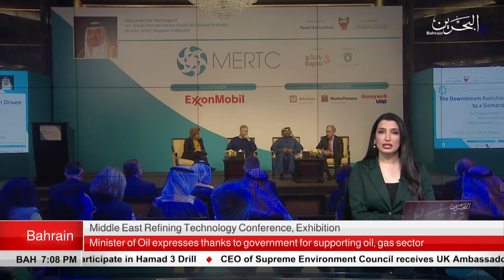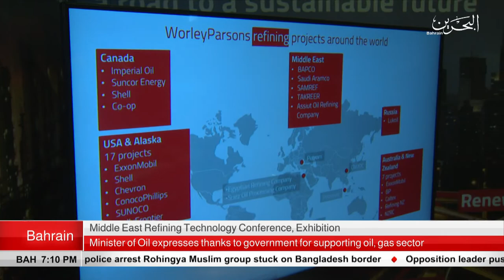BAHRAIN NEWS CENTER : ENGLISH NEWS 22-01-2019